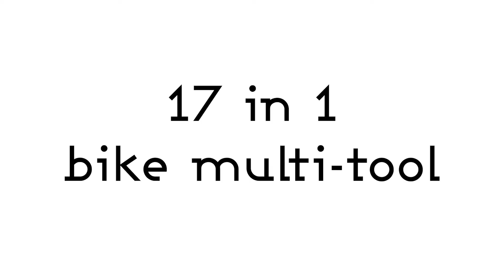17-in-1 Multi Tool: PRO BIKE TOOL 17-in-1 Multi Tool In Focus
Check out the key highlights, features, and uses of PRO BIKE TOOL's 17-in-1 Multi Tool!

Product features:
- CNC machined steel tool bits and a lightweight aluminum body
- A pocket workshop! - includes tools: Allen / Hex key (mm): 2 | 2.5 | 3 | 4 | 5 | 6 | 8, Star Shaped/Hex Tool (Torx) T25 and Phillips Head 2 (PH2) cross drive, Spoke gauge: 13 | 14 | 15 | 16 | Mavic Spline, Chain Tool (Splitter) and Bottle Opener!
- Only 1.8 inches wide x 2.8 inches long, and lightweight at 3.9 oz.
- Comes supplied with neat storage pouch
- Pro Quality

WHO ARE PRO BIKE TOOL?
We make essential tools for everyday bike riding, whether you're cruising to work, crushing some climbs, or touring the trail!
We make top quality tools at affordable pricing, suitable for your home workshop, jersey pocket, or backpack.
Check out our range to see our range of top-quality tools and accessories, from CO2 inflators and bike pumps, to torque wrenches and wall mounts!
PRO BIKE TOOL pride ourselves on ensuring all our customers leave us 100% satisfied, and will give you the ultimate customer service throughout your ride!